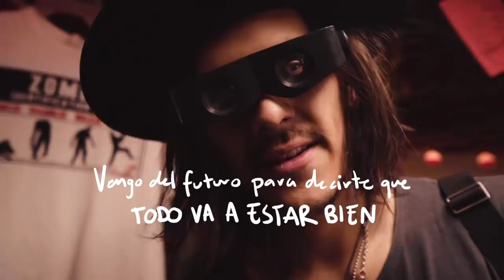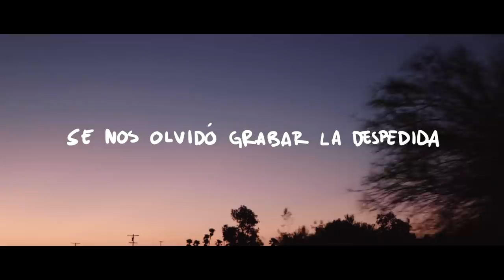Fotos INCREÍBLES en medio de la CARRETERA!!! | CARE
Qué pasa amigos queridos!! Cómo ven este buen atasque de episodios en cuarentena?

Este episodio es una verdadera BELLEZA!!!

Quién pensaría que puedes encontrar lugares tan especiales mientras manejas en la carretera, ¿no? Espero que les guste!!!

xx